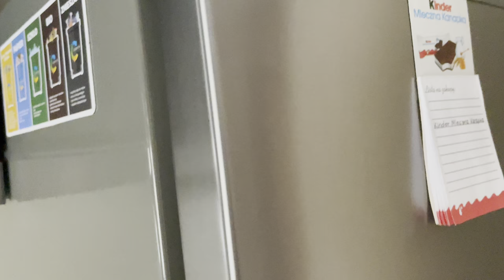5 gwiazdek Michelin™